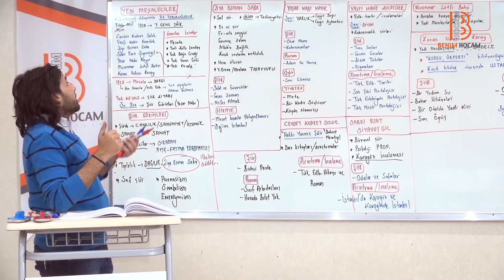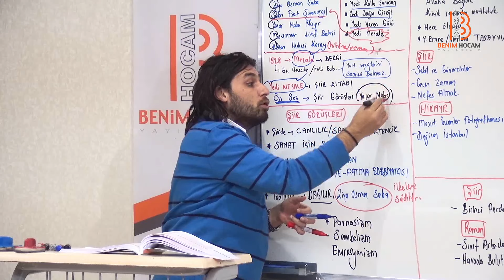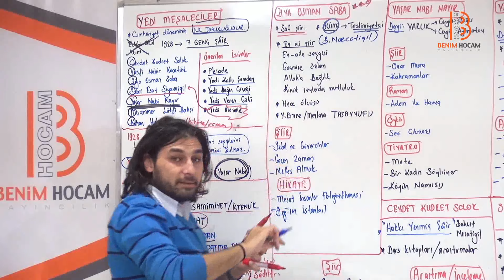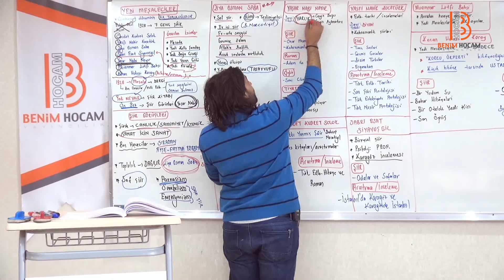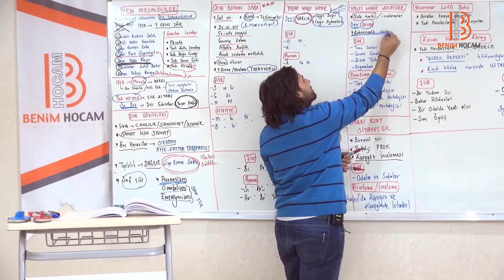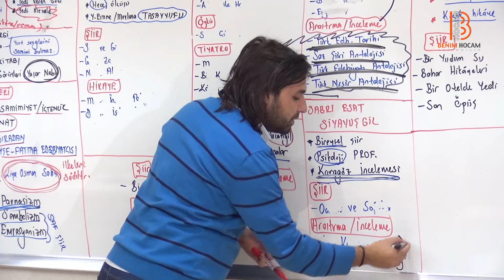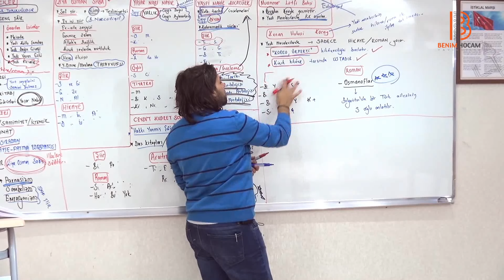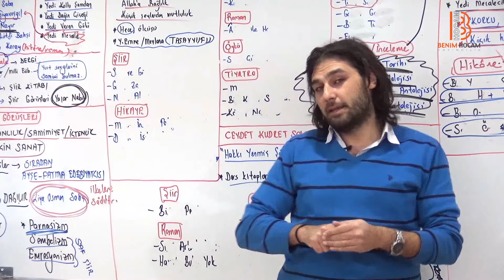88) Yeni Türk Edebiyatı - Cumhuriyet Dönemi Türk Şiiri - III - Kadir Gümüş (2025)